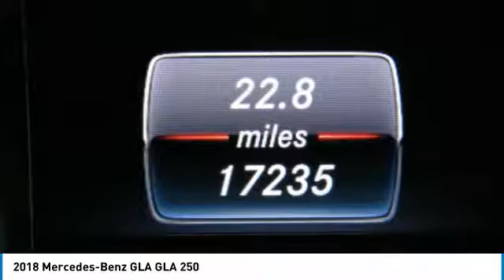2018 Mercedes-Benz GLA Huntington Beach CA PR4015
2018 Mercedes-Benz GLA GLA 250

16751 Beach Blvd.

2018 Mercedes-Benz GLA Black 7-Speed Automatic 2.0L I4 DI Turbochargedbrbrbr33/24 Highway/City MPGbrbrbrCARFAX One-Owner.brbrClean CARFAX.brbrAwards:br  * JD Power Initial Quality Study (IQS)brbrbrDealer Installed accessories are optional and may be purchased for an additional charge.All prices subject to government fees and taxes, any finance charges, any dealer document preparation charge, and any emission testing charge.While we make every effort to ensure the data listed here is correct, there may be instances where some of the factory rebates, incentives, options or vehicle features may be listed incorrectly as we get data from multiple data sources. PLEASE MAKE SURE to confirm the details of this vehicle (such as what factory rebates you may or may not qualify for) with the dealer to ensure its accuracy. Dealer cannot be held liable for data that is listed incorrectly.